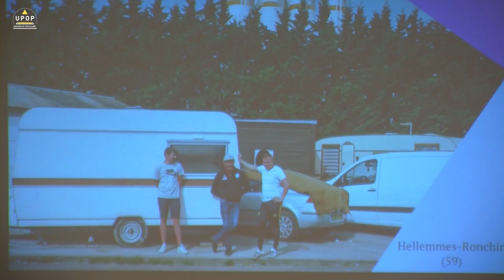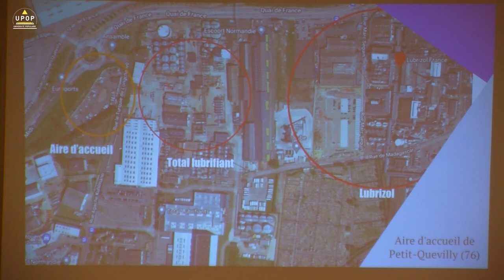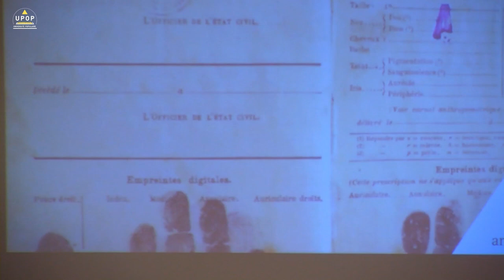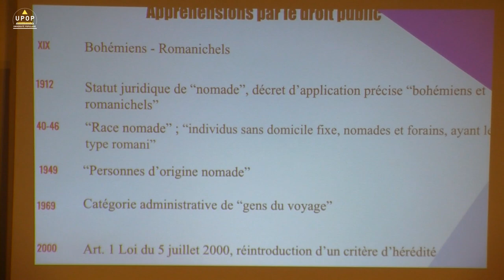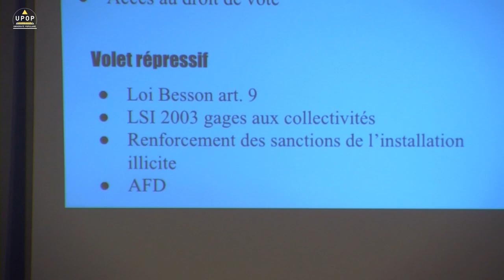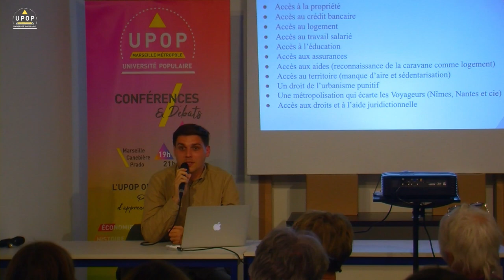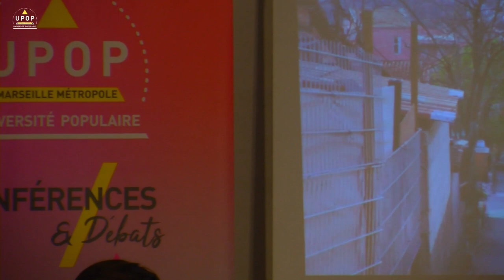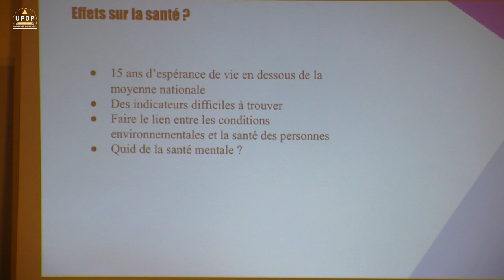William ACKER - Liberté et accueil des gens du voyage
14/11/22 – Droit
Société des architectes 130 avenue du Prado
upop.info